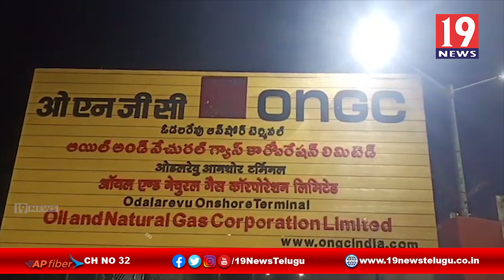అమలాపురం ONGC గ్యాస్ లీకేజ్ భయాందోళనలో ప్రజలు - తూర్పు గోదావరి జిల్లా